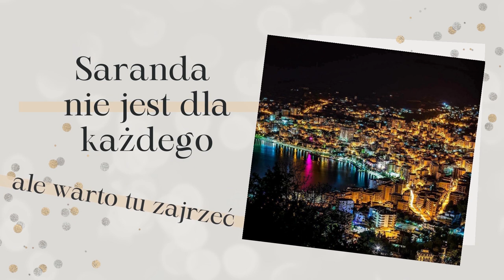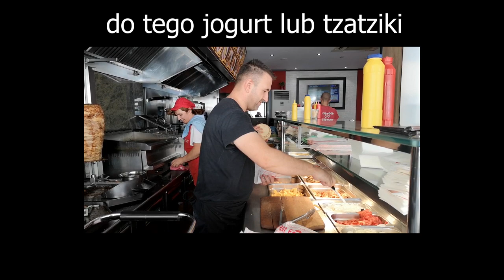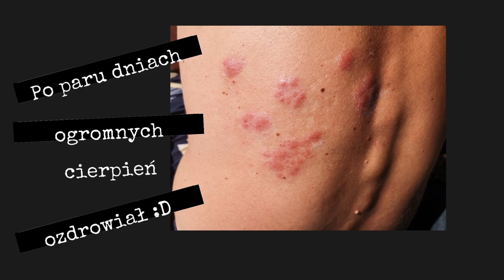Albania na Dziko cz.10 - SARANDA - Najpopularniejszy albański kurort. Czy aby dla każdego?